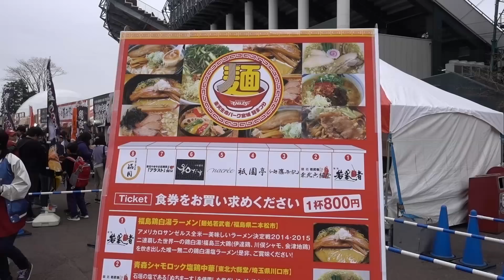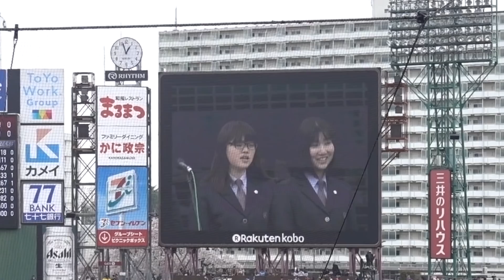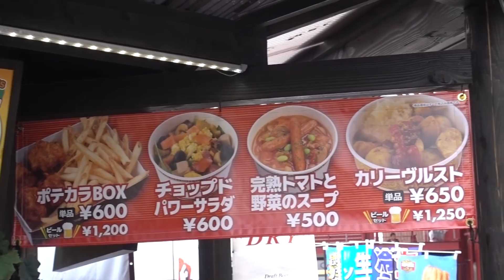【唐辛子TV野球観戦】今シーズン初プロ野球観戦 仙台での楽天ホーム試合も見に行ってきました。北海道日本ハムファイターズ戦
野球観戦 動画リスト
【関連動画】
ヤフオクドーム行ってきました。2014日本シリーズ観戦　福岡ソフトバンクホークス 対 阪神タイガース